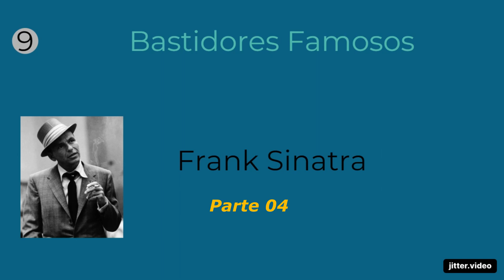Bastidores de Entretenimento Cinema e Música franksinatra 04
No Nosso canal você terá informações de bastidores de cinema, música, cantores e grandes personalidades que marcaram a nossa época. Além de passear pelos lugares pelo mundo e locações.
🔔 Digbycopy
🚀 Curso que Fiz para Sair do Zero aos R$5 Mil por Mês com YouTube em APENAS 6 Meses